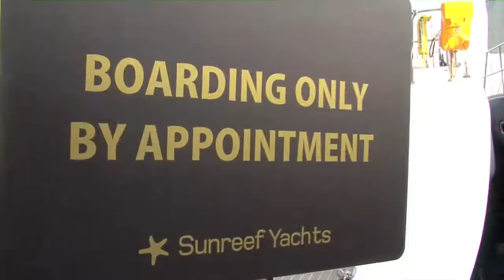View the Sunreef 70 Yacht at the Boat Show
Be taken on a tour of the Sunreef Yacht and work out what trim you're having and what colour you want the tender...